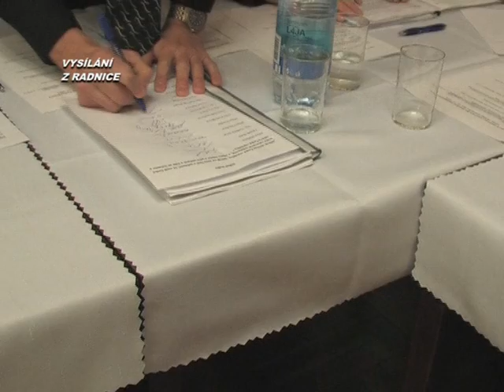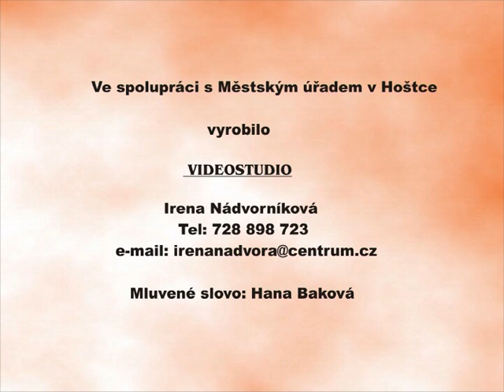Vysílání z radnice č. 440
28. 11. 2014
ustavují zasedání zastupitelstva města
inaugurační projev starosty M.Konfršta
jubilanté - prosinec
25.výročí - listopad 89´
blok pozvánek
myslivci - naháňky a poslední leč